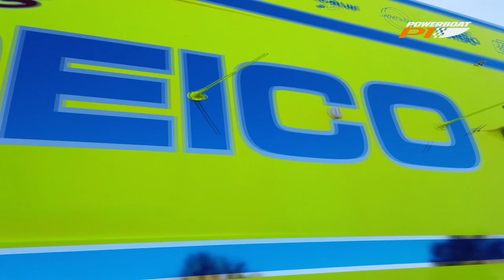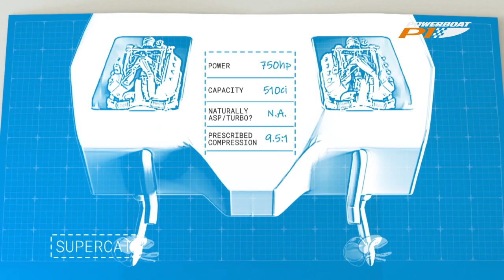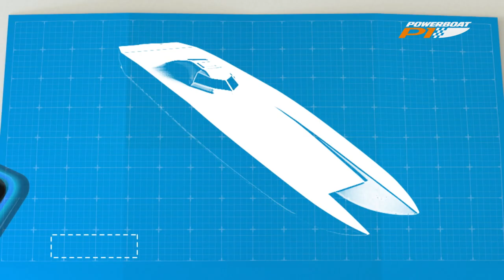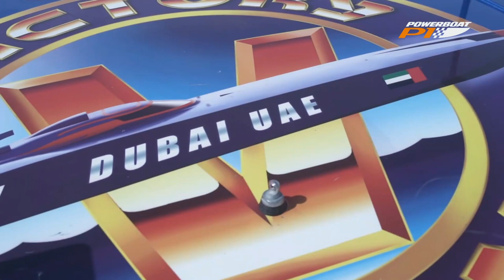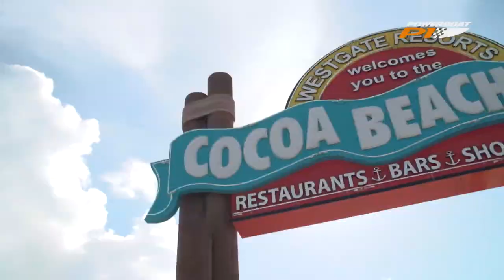Powerboat P1 visits Thunder On Cocoa Beach for Round 1 of the APBA Series!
When the BIGGEST and FASTEST Powerboats in the world come together to battle for victory!